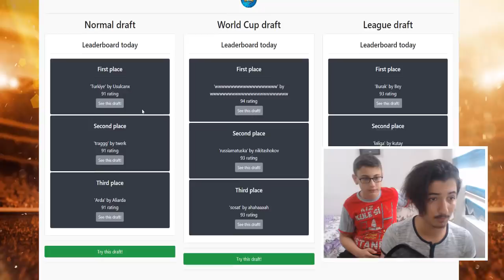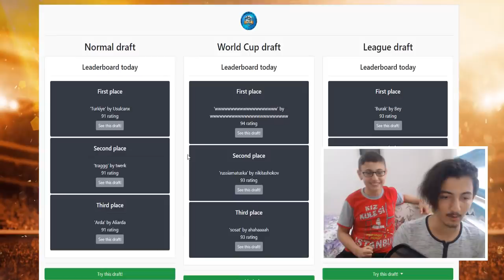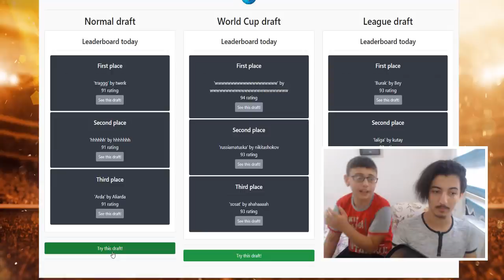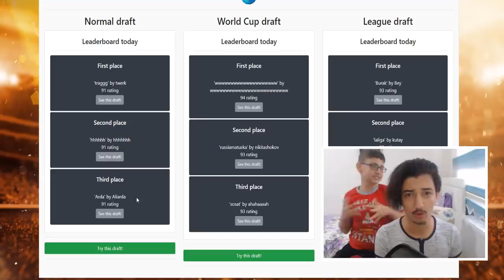Fut Draft REKOR !!! Fifa Mobile CHALLENGE